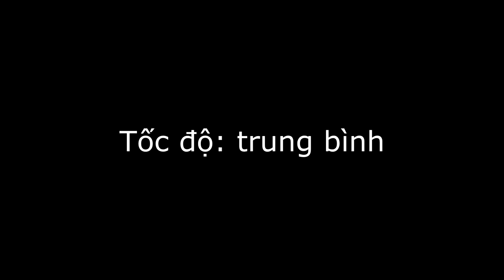Hướng dẫn câu lick âm giai Cmaj7 phong cách Fusion | Guitar4Freedom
Hướng dẫn câu lick âm giai Cmaj7 phong cách Fusion đơn giản.